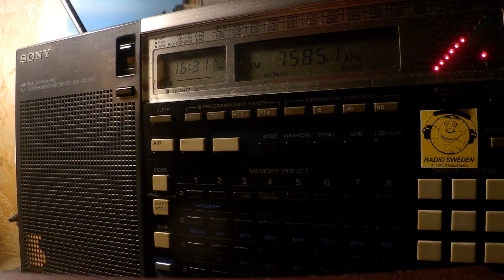25 11 2019 Radio Farda in Farsi to WeAs 1629 on additional 7585 Lampertheim